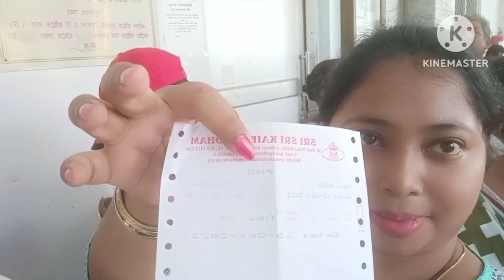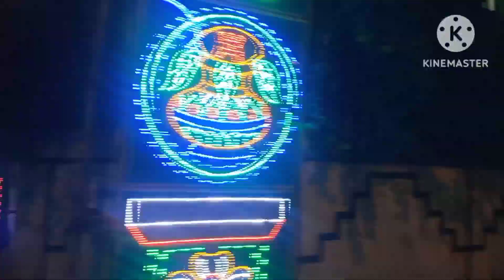সকালে রাম ঠাকুর আশ্রমে আর রাতে শশুর বাড়িতে জমিয়ে খাওয়া দাওয়া হলো। 😋😋😋😋